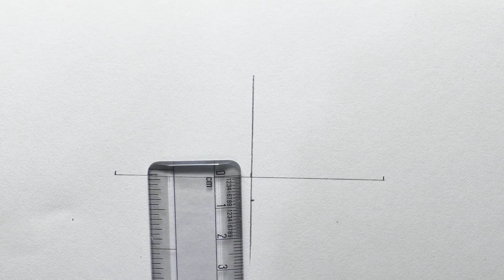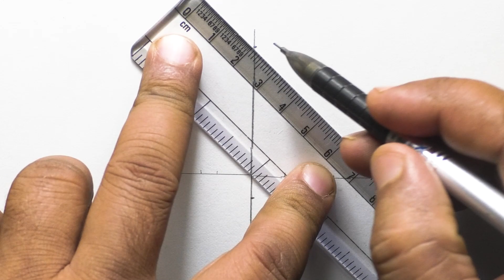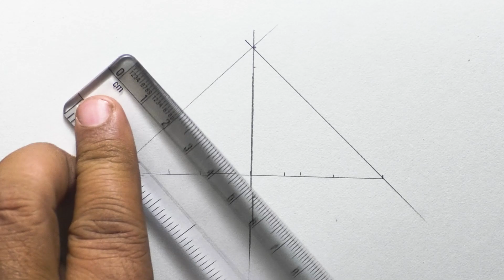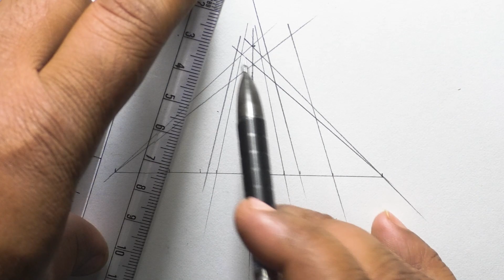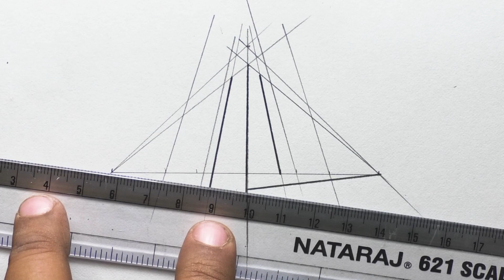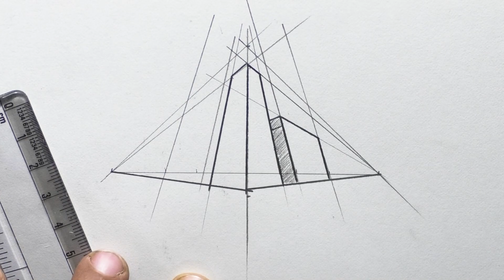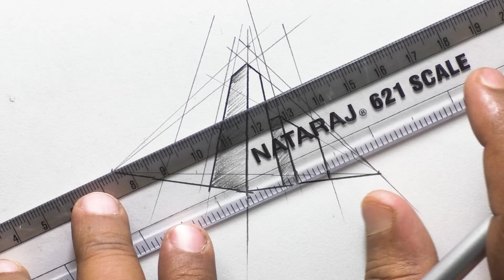building layout design , building perspective view design